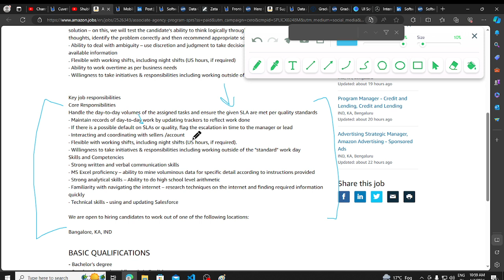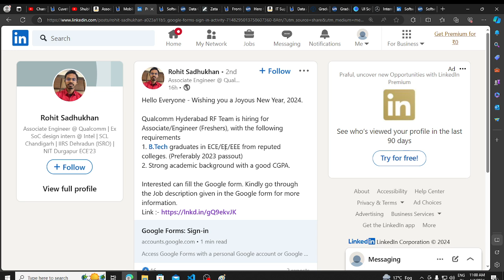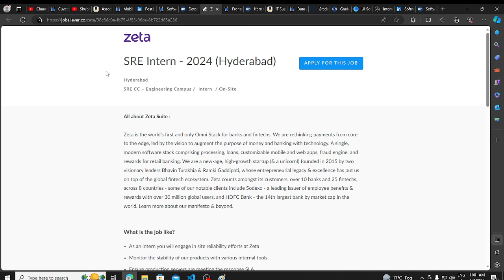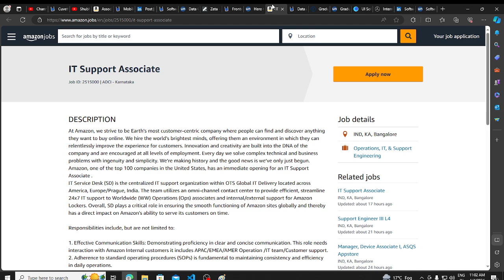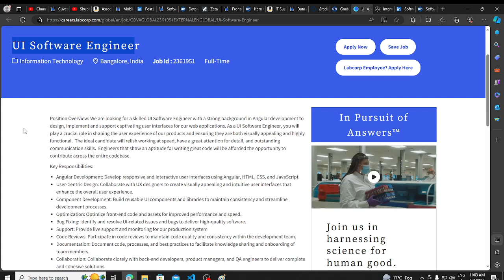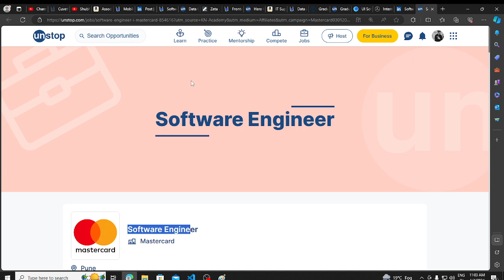Biggest OFF Campus Drive 2024 , 2023 , 2022 , 2021 Batch Hiring | Amazon Hiring | Fresher Jobs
Description Videos

2023 Batch Jobs
2024 Batch Hiring
off campus drive 2024
latest hiring 2024 batch